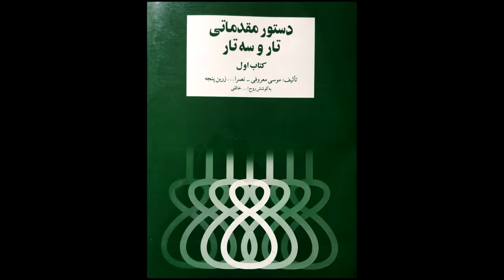تمرین 50سه تار نیما فریدونی دستورمقدماتی تار وسه تار کتاب اول هنرستان موسیقی روح اله خالقی